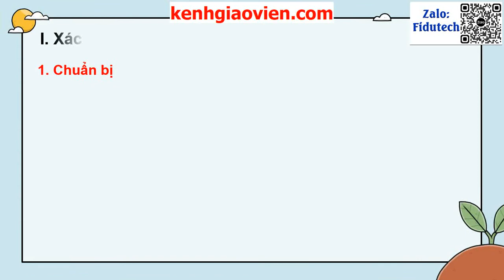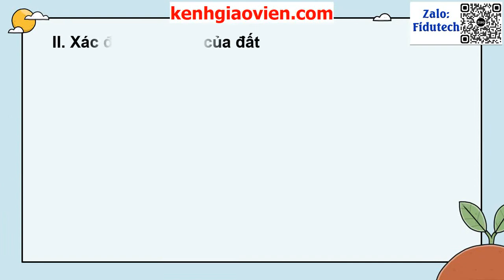Giáo án powerpoint chương II - bài 6: Thực hành xác định độ chua,...| GA điện tử Công nghệ 10 KNTT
Phía trên là giáo án Powerpoint hay còn gọi là giáo án điện tử, giáo án trình chiếu chương II - bài 6: Thực hành xác định độ chua, độ mặn của đất | Sách công nghệ 10 kết nối tri thức. Giáo án được làm với phong cách: hiện đại, đẹp mắt để tạo sự hứng thú cho học sinh.